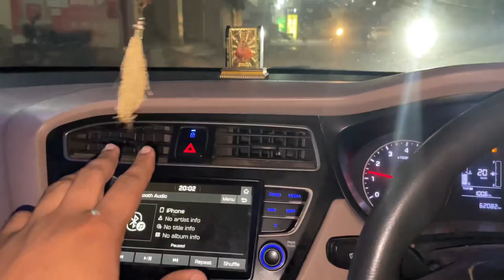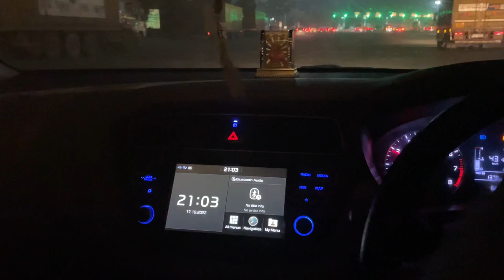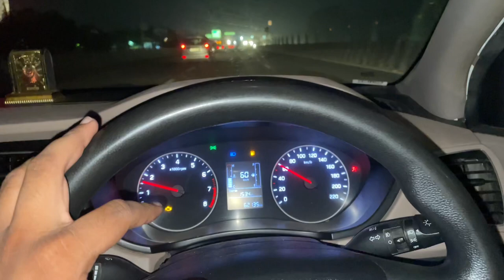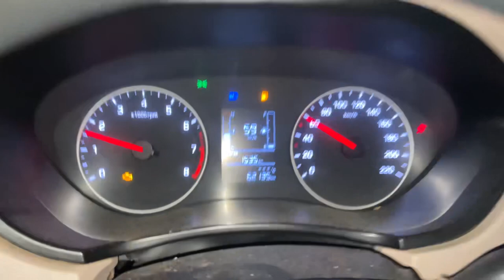2 hazar ki bike pe 1.5 lakh k no🤯😍